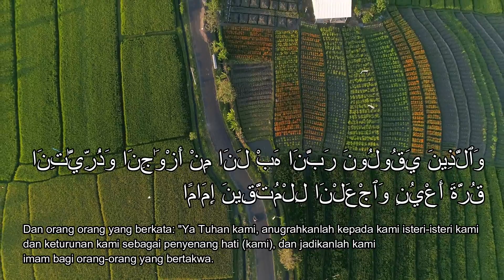DOA AGAR KELUARGA MENJADI BAHAGIA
Tafsir Quran Surat Al-Furqan Ayat 74 74. Dan orang-orang yang berkata dalam berdoa kepada Rabb mereka, "Wahai Rabb kami, anugerahkanlah kepada kami dari istri-istri dan anak-anak kami orang yang bisa menjadi penyejuk hati kami karena ketakwaan dan keistikamahannya di atas kebenaran, dan jadikanlah kami sebagai imam bagi orang-orang yang bertakwa dalam kebenaran, serta sebagai teladan bagi orang lain. Tafsir Al-Mukhtashar / Markaz Tafsir Riyadh, di bawah pengawasan Syaikh Dr. Shalih bin Abdullah bin Humaid (Imam Masjidil Haram) Dan juga orang-orang yang memohon kepada Allah dengan mengatakan, “wahai Tuhan Kami, anugerahkanlah kepada kami dari istri-istri kami dan anak-anak kami apa yang dapat menyejukkan pandangan mata kami yang disitu kami memperoleh kenyamanan hidup dan kebahagiaan, dan jadikanlah kami teladan baik yang diikuti oleh orang-orang yang bertakwa dalam kebaikan.”

alquran merdu anak kecil,
al quran merdu al kahfi,
alquran merdu al waqiah,
al-quran merdu,
al quran paling merdu,
al quran merdu bikin merinding,
hafiz quran merdu al fatihah,
alquran merdu pengusir setan,
al quran merdu penjara,
alquran pengantar tidur merdu,
qura al quran merdu,
quran merdu,
alquran merdu ruqyah,
al quran merdu surah ar rahman,
al quran merdu surat pendek,
alquran merdu terjemahan bahasa indonesia,
tilawah alquran merdu,
tadabbur al quran merdu,
tajwid al quran merdu,
video baca al quran merdu,
alquran merdu yasin,
alquran merdu yusuf,
al quran yang paling merdu,
al quran yg paling merdu,
al quran merdu 1 juz,
al quran merdu 1-30 juz,
al quran 1 juz full merdu,
al quran merdu 2020,
alquran merdu 30 juz tanpa iklan,
doa keluarga bahagia